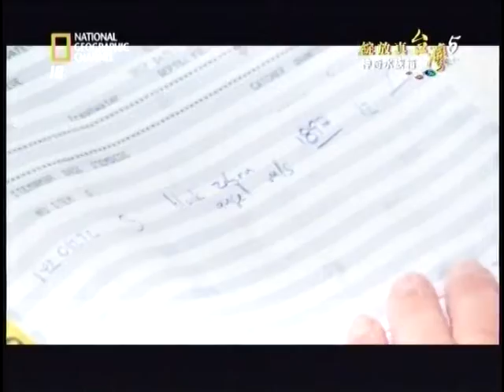amazing aqua part 5